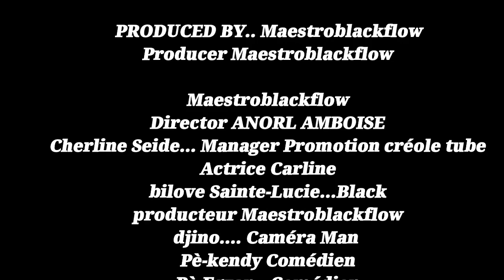Move Chwa Mini série part/ 15_Fin de finale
Mezanmi pabliye toujou rete
Abonné ak Channel la poun pa pedi okenn
Vidéo nou yo merci
Pou sipo nou nap travay pou nou @
Hit Lakay filmstouneff